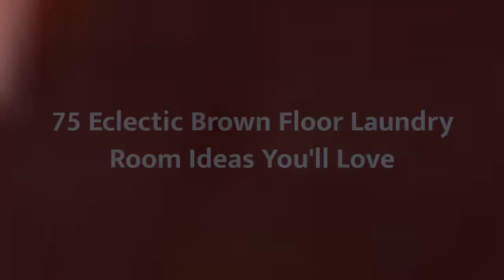75 Eclectic Brown Floor Laundry Room Design Ideas You'll Love ➤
Browse eclectic laundry room ideas and decor inspiration. Discover designs for custom eclectic laundry rooms and closets, including eclectic utility room organization and storage solutions.

0:00:00 - Intro
0:00:12 - Eclectic Brown Floor Laundry Room Design Ideas You'll Love: Inspirations 1 to 25
0:01:09 - Eclectic Brown Floor Laundry Room Design Ideas You'll Love: Inspirations 26 to 50
0:02:17 - Eclectic Brown Floor Laundry Room Design Ideas You'll Love: Inspirations 51 to 75

👋 Well Hello!